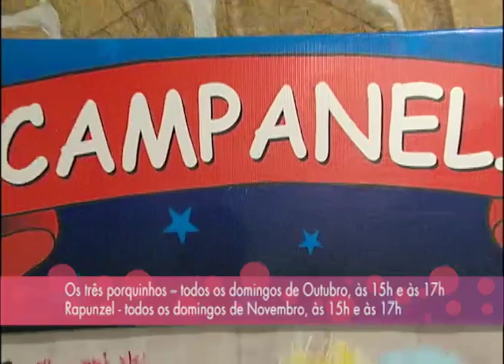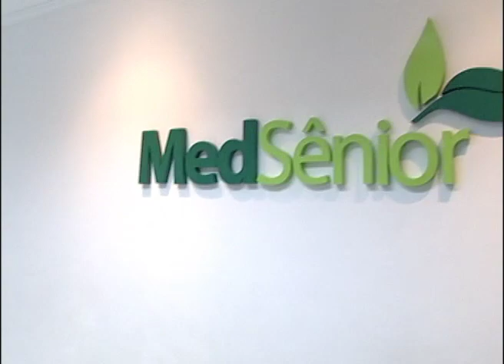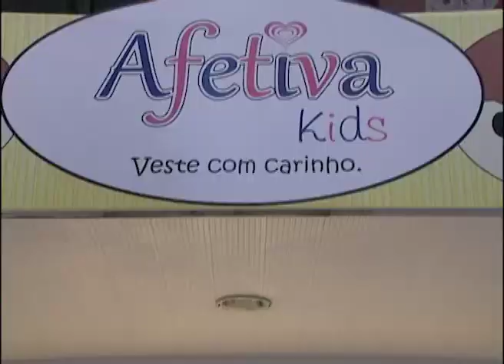Programa Circulando com Lu Lima na íntegra do dia 07/10/2012